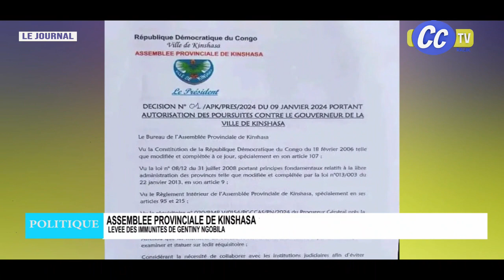JOURNAL 09 JANV.2024 : REACTION DES INVALIDES